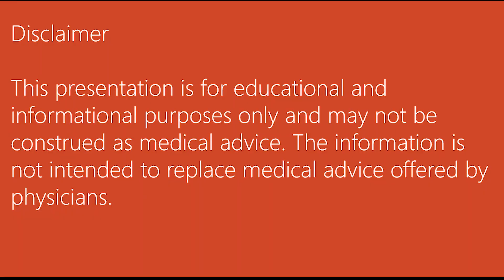Covid Variants: How to overcome mutations?